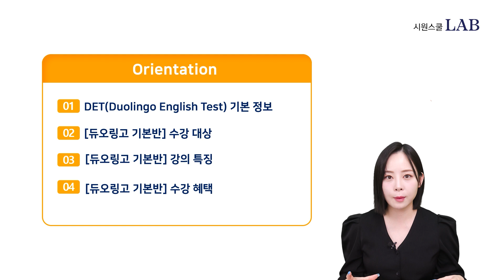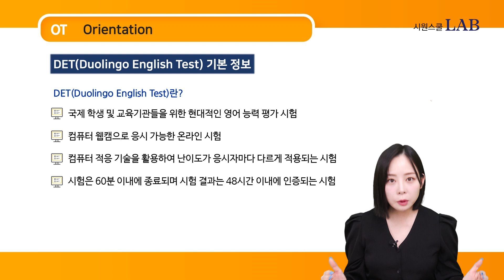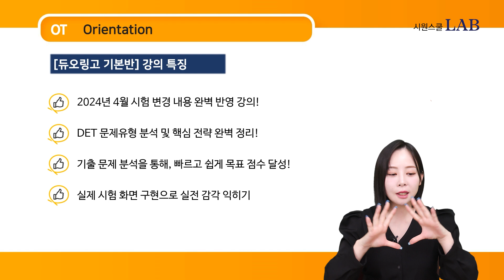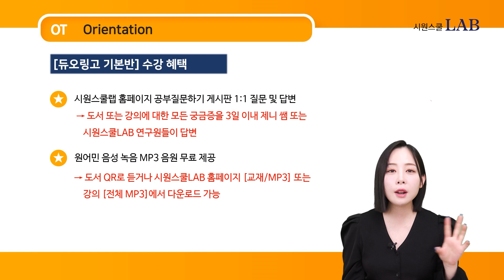[24년 개정] 시원스쿨 듀오링고 기본 OTㅣ시원스쿨 듀오링고 제니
✨가장 발빠르게 개정한✨
24년 개정 시원스쿨 듀오링고 강의!
새롭게 바뀐 유형 제니쌤에게 배우기